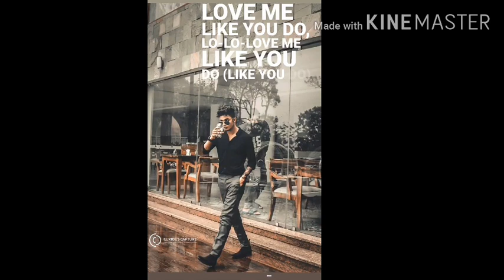Akhil photo shoot pictures ll akhil new photoshoot with black shirt ll in star hotel ll